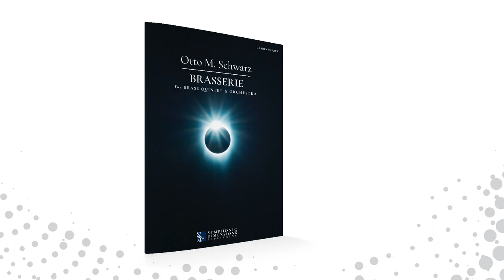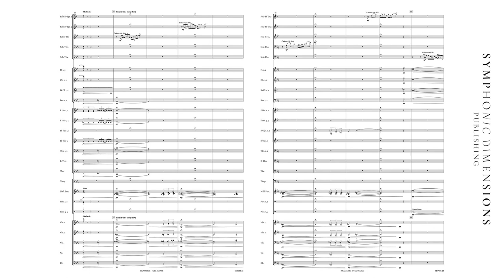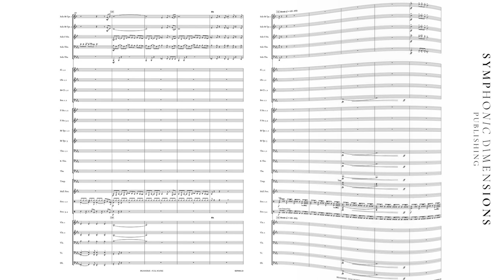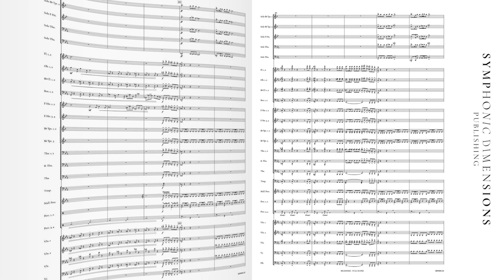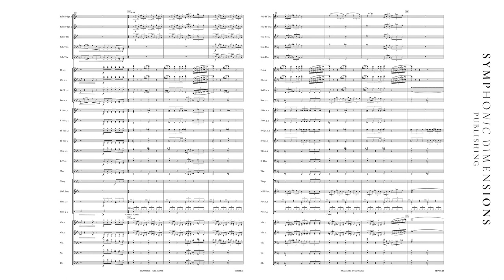BRASSERIE (Orchestra) - Otto M Schwarz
Title: Brasserie
Subtitle: for Brass Quintet & Orchestra
Composer: Otto M. Schwarz
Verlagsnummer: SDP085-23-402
Publisher: Symphonic Dimensions Publishing
Product Type: Set (Score + Parts)
Instrumentation: Brass Quintet & Orchestra
Grade: Grade 4 / Solo 5
Format: Score A3
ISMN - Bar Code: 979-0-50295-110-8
Duration: 9:30

ENGLISH:
"The commission of the Pentaphonia Brass Quintet and the Haize Berriak Sakanako Musika Ekartea Concert Band from the Spanish Basque country was to write a piece for brass quintet and concert band.
The work was conceived by Otto M Schwarz as a piece that moves through different styles in a manner similar to his concerto grosso. Thematic material is introduced by the quintet and then taken over by the band, and vice versa. Furthermore, the quintet doesn’t always play together, but rather often as a trio or just a duet. Virtuoso solo passages complete the work.
Brasserie is one of the very few works of its type and is sure to find a permanent place is the symphonic wind music repertoire."

DEUTSCH:
"Ein Stück für Blechbläserquintett und Blasorchester zu schreiben, war der Auftrag des Pentaphonia Brass Quintetts und des Blasorchesters Haize Berriak Sakanako Musika Ekartea aus dem Baskenland (Spanien).
Otto M. Schwarz konzipierte ein Werk, das sich stilistisch durch verschiedene Stile bewegt und in seiner Art seinem Concerto grosso ähnlich ist. Motive werden vom Quintett angespielt und vom Orchester übernommen und umgekehrt. Ebenso spielt nicht immer das ganze Quintett gemeinsam, sondern immer wieder nur ein Trio oder Duo. Solistisch-virtuose Passagen runden das Werk ab.
Brasserie ist eines der ganz wenigen Werke seiner Art und wird sicherlich einen festen Platz im Repertoire der sinfonischen Blasmusik finden."

FRANCAIS:
"La commande du Pentaphonia Brass Quintet et du Haize Berriak Sakanako Musika Ekartea Concert Band, tous deux situés au pays Basque espagnol, portait sur la composition d’une oeuvre pour quintette de cuivres et orchestre d’harmonie.
Composée par Otto M. Schwarz, cette oeuvre explore différents styles à la manière de son concerto grosso. Les éléments thématiques sont introduits par le quintette et repris par l’orchestre, et parfois vice versa. En outre, les membres du quintette ne jouent pas toujours tous ensemble, mais souvent en trio ou en duo. Des passages solo virtuoses complètent cette pièce.
Constituant l’un des rares exemples de ce type de composition, Brasserie trouvera très certainement une place permanente au répertoire des orchestres d’harmonie."

NEDERLANDS:
"Deze compositie voor koperkwintet en harmonieorkest is geschreven in opdracht van het Pentaphonia Brass Quintet en het harmonieorkest Haize Berriak Sakanako Musika Ekartea uit het Spaanse Baskenland.
Otto M Schwarz heeft met Brasserie een werk gecreëerd dat zich door een aantal stijlen beweegt – en in die zin vergelijkbaar is met zijn concerto grosso. Er worden verschillende motieven geïntroduceerd door het kwintet, die vervolgens worden overgenomen door het orkest – en omgekeerd. Het kwintet speelt niet voortdurend als geheel ensemble, maar presenteert ook passages als trio of duo. Virtuoze sologedeelten maken het werk compleet.
Brasserie is een van de weinige werken in zijn soort en zal zonder twijfel een vaste plaats gaan innemen in het repertoire van de symfonische blaasmuziek."